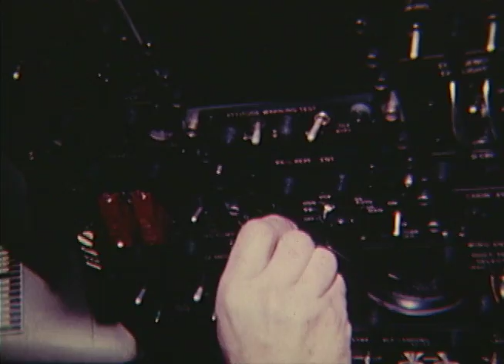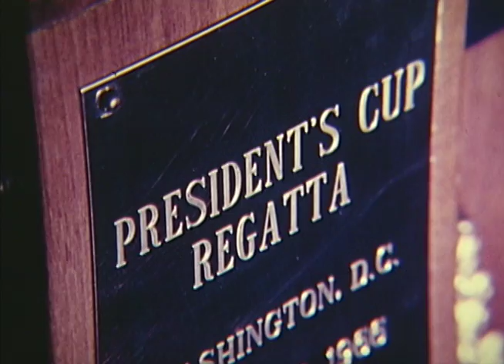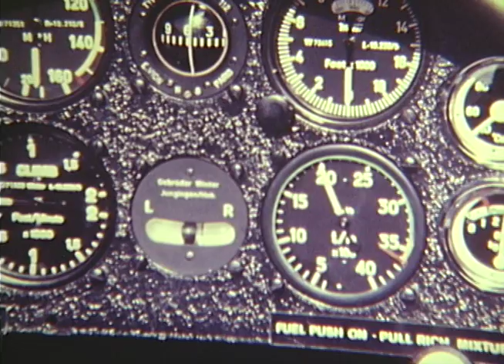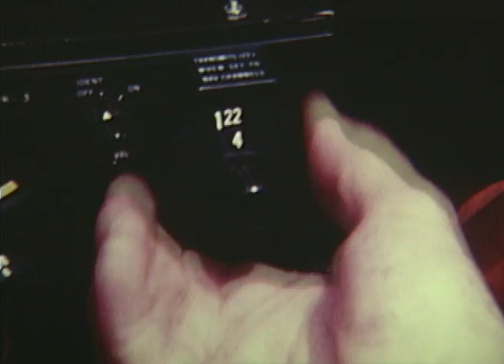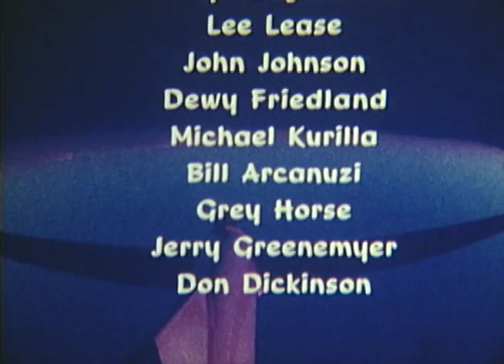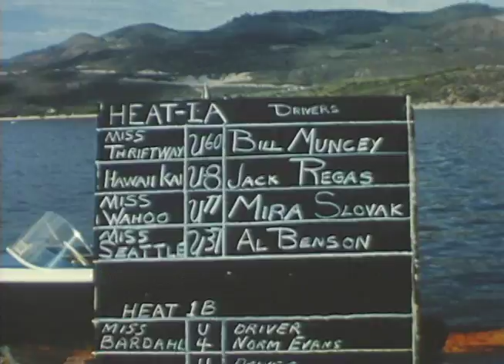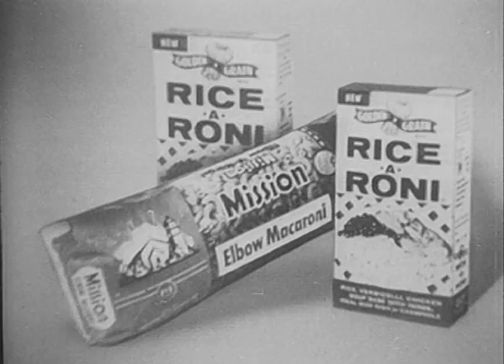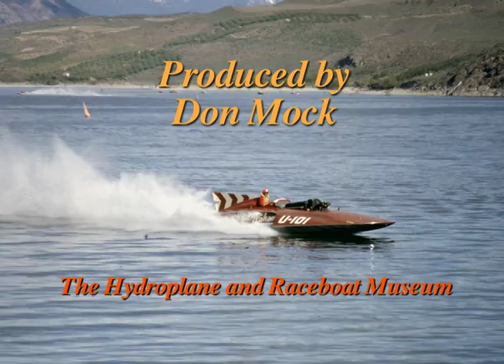Mira Slovak - Freedom Flyer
Film about legendary hydroplane driver and airline/stunt pilot Mira Slovak. Includes the Miss Wahoo story.

To learn the entire saga of Mira Slovak's colorful life, read "A Race to Freedom" an incredible book by David Williams.